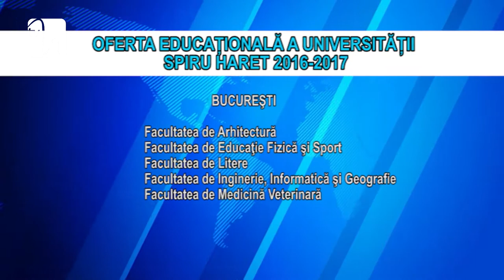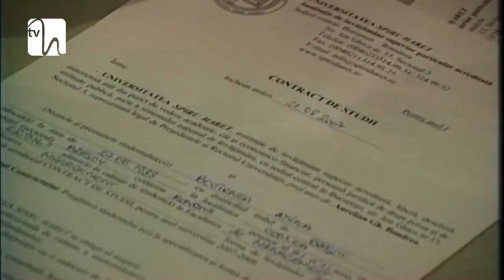Oferta educaţională a Universităţii Spiru Haret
Aveţi şansa să începeţi o carieră solidă la Universitatea Spiru Haret. Oferta educaţională a centrelor instituţiei din Bucureşti, Craiova, Braşov, Constanţa sau Câmpulung Muşcel este una bogată şi anul acesta.